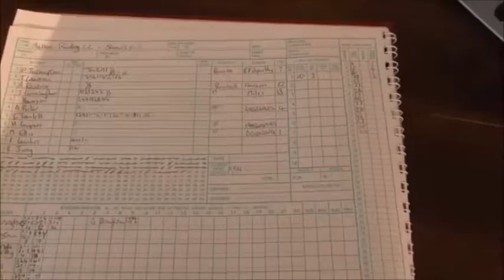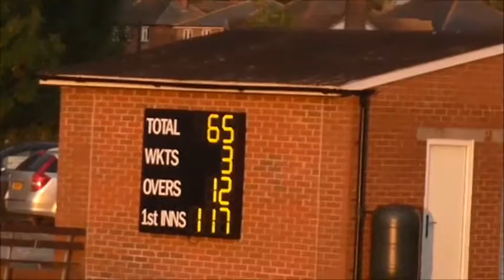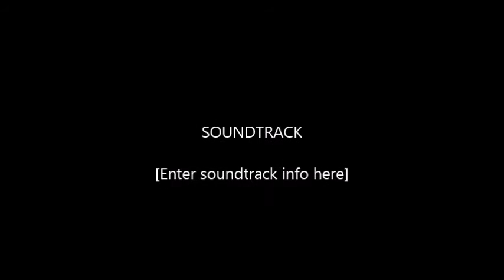Hutton Rudby vrs SHAWS Friendly 17 August 2015 Movie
Brilliant friendly cricket match between Hutton Rudby and their tenants SHAWS, played in an excellent spirit, on a beautiful summer's evening.